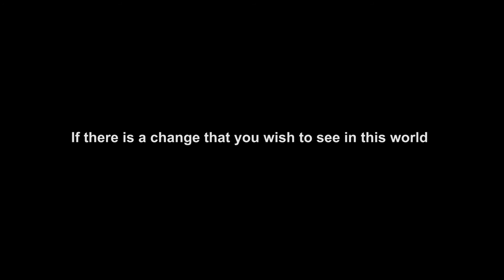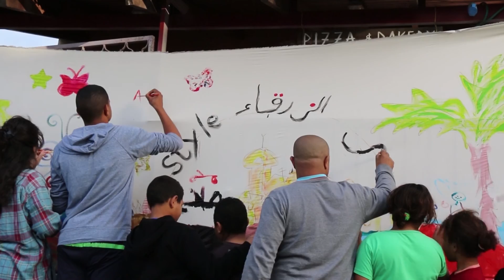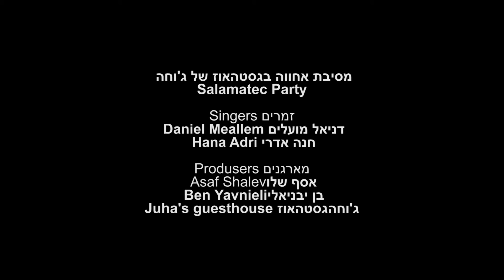Be the change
Juha's Guesthouse